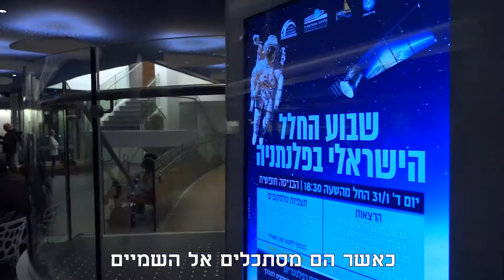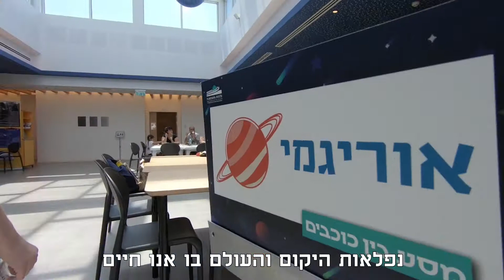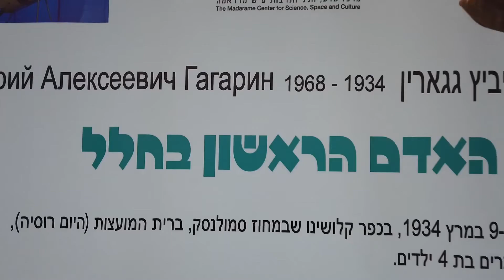סיור בפלנתניה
הכירו את הפלנתניה
מרכז מדע חלל ותרבות